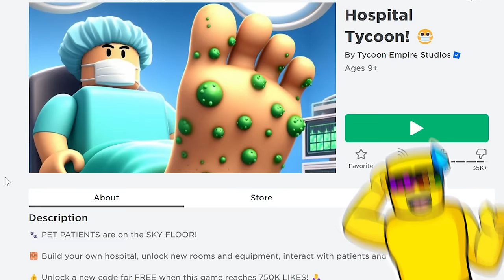NOOB to PRO MAX LEVEL in Hospital Tycoon Roblox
NOOB vs PRO MAX LEVEL in Hospital Tycoon Roblox LEVEL 1 to LEVEL 100
Sunny and Melon play HOSPITAL TYCOON... We compete to see who can build the biggest and BEST hospital... Starting from NOOB and going to PRO! Who do you think wins the race?